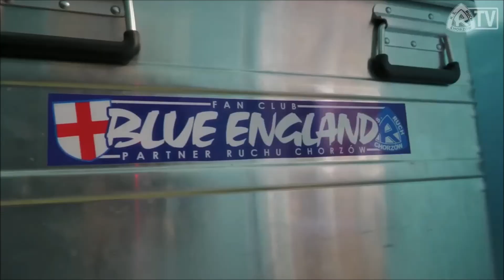Stół INNOW w Ruchu - czyli S422EVO EU H w akcji.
Stoły do masażu, stabilne, bezpieczne, komfortowe.